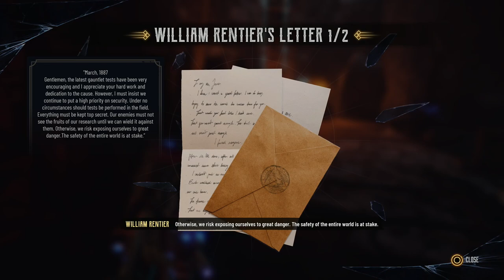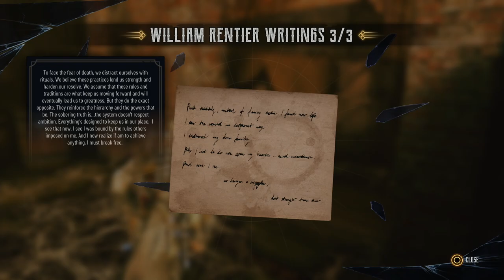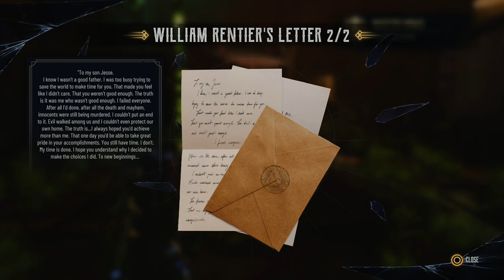EVIL WEST | PS5 WALKTHROUGH | PART 6 | A SON'S DUTY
EVIL WEST Gameplay Walkthrough Part 6 includes the missions...

Old Friends
A Son's Duty
The Heist

This no commentary HD walkthrough for EVIL WEST also available on PS5, XBOX and PC will include the Full Game Main Campaign Story Missions Side Missions Collectibles Cutscenes Gameplay and Ending.